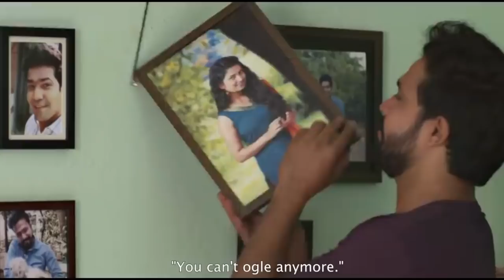Dokyala Shot | About The Film | New Movie 2019 | Suvrat Joshi, Prajakta Mali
Watch About the film of 'Dokyala Shot' Starring Suvrat Joshi, Prajakta Mali, Rohit Haldikar, Omkar & Ganesh Pandit directed by Shivkumar Parthsarthy.

Reporter: Darshana Tamboli
Cameramen: Faizan Ansari & Deepak Prajapati
Editor: Omkar Ingale